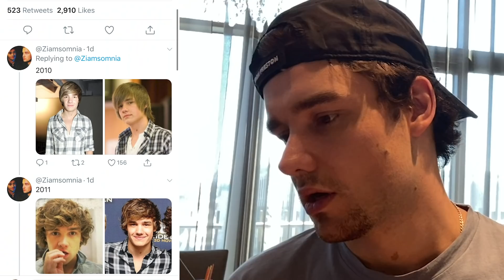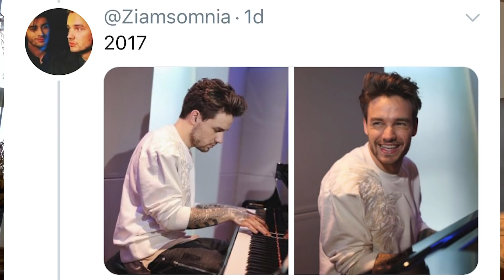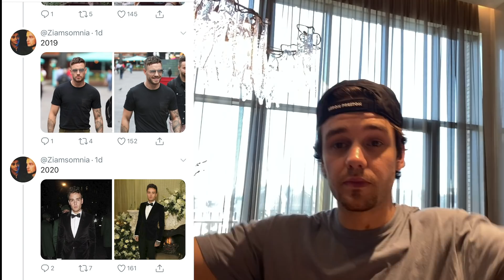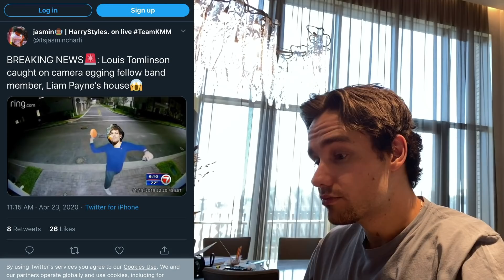Liam Payne - I’m a meme! Travis Scott, Foodbanks and Fun with Alesso | StayHome and Chill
Travis Scott on Fortnite, foodbanks, and my new single Midnight!
This was quite an eventful week! Whilst we’re all in lockdown it’s been great to connect with friends and so many of you. 🙌🏼